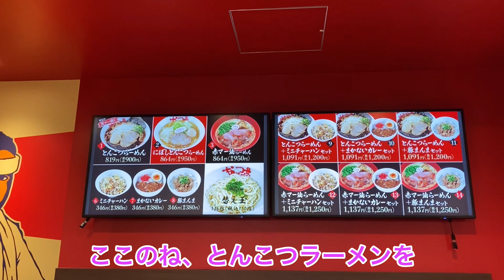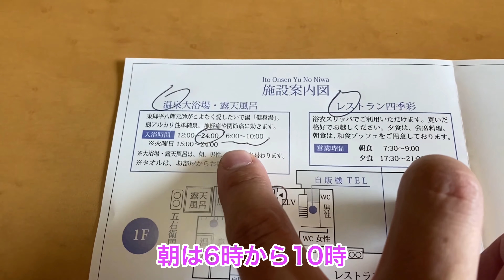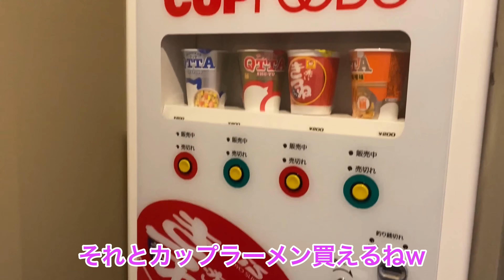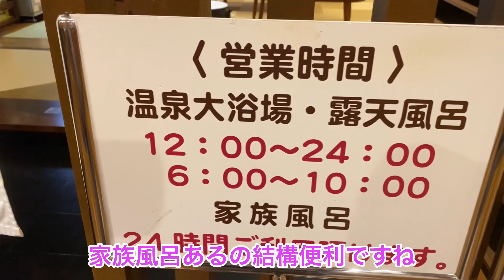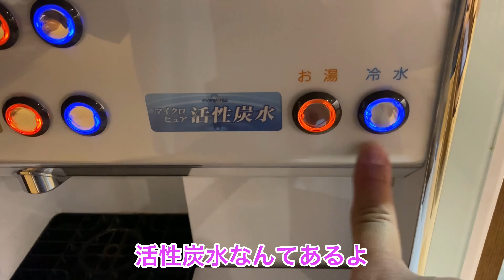【伊東でコスパ最高の宿】ラフォーレ倶楽部伊東温泉湯の庭(前編)・温泉旅館・ホテル・VLOG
■ラフォーレ倶楽部 伊東温泉 湯の庭
地図リンク
住所
〒414-0004 静岡県伊東市猪戸２丁目３−１

＠butyodairi